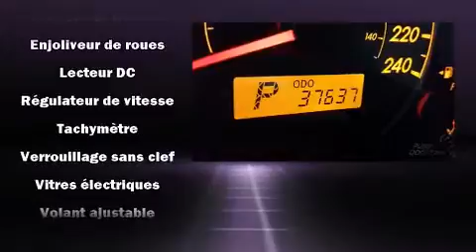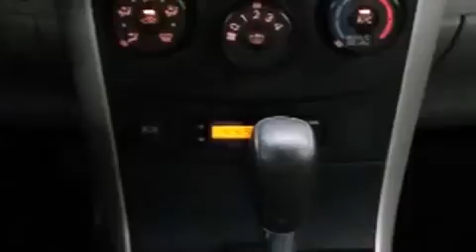2010 Toyota Corolla in Montr��al, QC H3H 1M4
Toyota/Scion Pr��sident
1920, Ste-Cath��rine Ouest

Prenez la route avec la Toyota Corolla 2010. Affichant moins de 40 000 km au compteur, cette berline 4 portes met la priorit�� sur le confort, la s��curit�� et son c��t�� pratique. Gr��ce �� la souplesse de son moteur 4 cylindres de 1,8 litres, les passages de vitesses se font tout en douceur, vous b��n��ficierez aussi d'une exp��rience de conduite confortable et pr��visible. Toyota a pris soin d'agr��menter l'int��rieur d'��quipement de premier plan, comme: un compte-tours, un ordinateur de bord, un afficheur de la temp��rature ext��rieure, des si��ges baquets �� l'avant, une banquette arri��re �� dossiers rabattables s��par��s, glaces �� commande ��lectrique, et le t��l��d��verrouillage. Le syst��me audio comporte un lecteur CD �� compatibilit�� MP3, et 4 haut-parleurs parfaitement positionn��s. En cas de retournement, les rideaux lat��raux se d��ploient, ce qui procure une protection accrue aux occupants des places d'extr��mit��. Voici un v��hicule d'occasion certifi�� qui a pass�� haut la main l'exigent processus de certification de Toyota. Notre fiert�� se manifeste �� travers l'excellent service �� la client��le que nous offrons. Passez nous voir ou appelez-nous pour obtenir plus d'information.